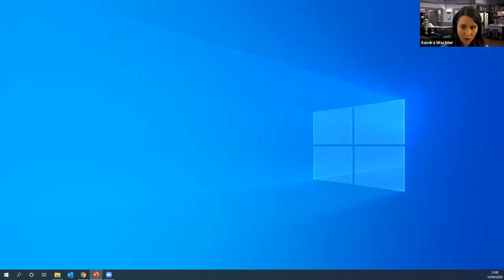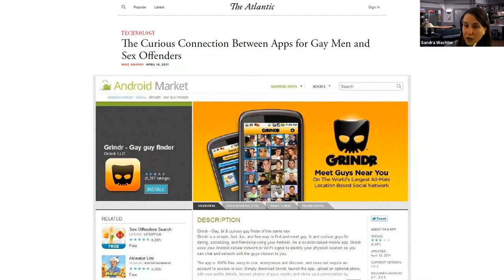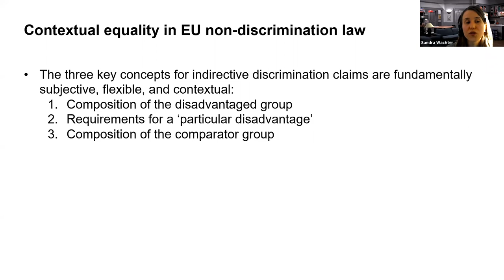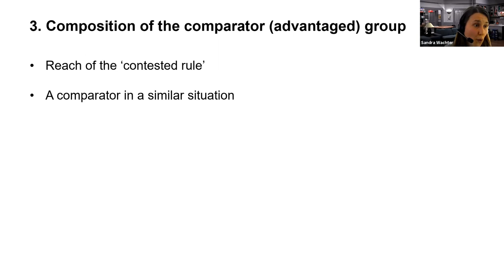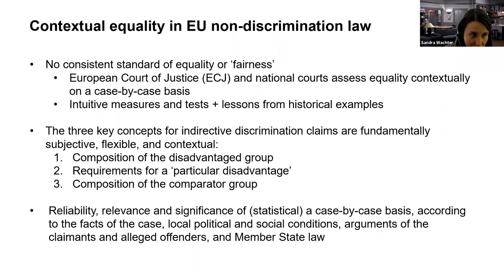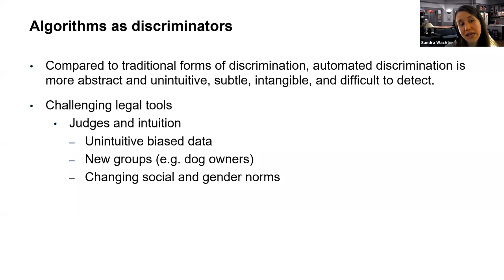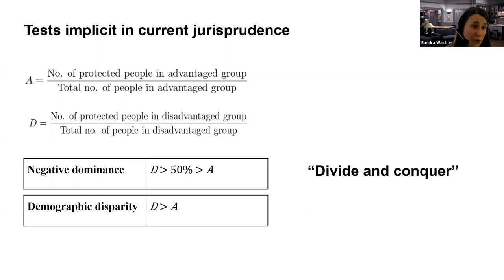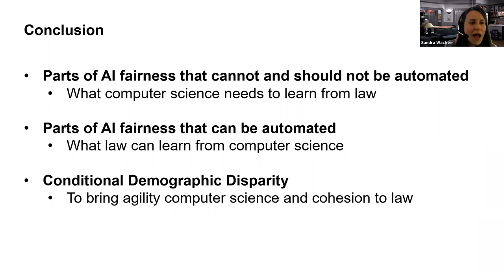Why Fairness Cannot Be Automated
Fairness and discrimination in algorithmic systems are globally recognized as topics of critical importance. To date, the majority of work in this area starts from an American regulatory perspective defined by the notions of ‘disparate treatment’ and ‘disparate impact.’ But European legal notions of discrimination are not equivalent.

In this talk, Sandra Wachter, Visiting Professor at Harvard Law School and Associate Professor and Senior Research Fellow in Law and Ethics of AI, Big Data, robotics and Internet Regulation at the Oxford Internet Institute (OII) at the University of Oxford, examines EU law and jurisprudence of the European Court of Justice concerning non-discrimination and identifies a critical incompatibility between European notions of discrimination and existing work on algorithmic and automated fairness.

Wachter discusses the evidential requirements for bringing a claim under EU non-discrimination law and propose a statistical test as a baseline to identify and assess potential cases of algorithmic discrimination in Europe.